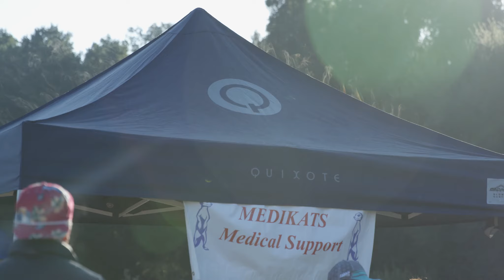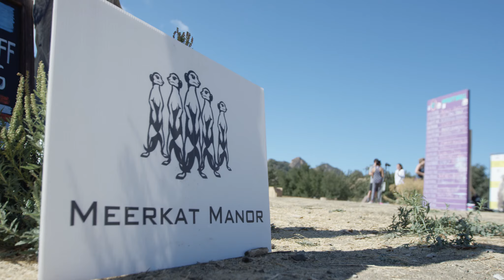5th Annual POR Almost 10k Race Video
An amazing race day in Malibu Creek State Park, raising money and awareness for families dealing with pancreatic cancer. Meerkats came in large numbers to show their support and have a great time.